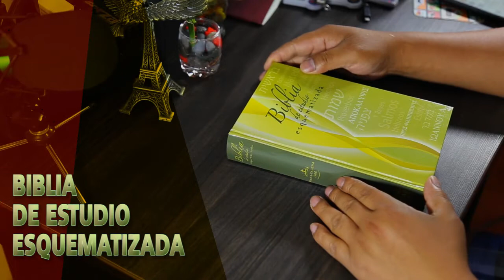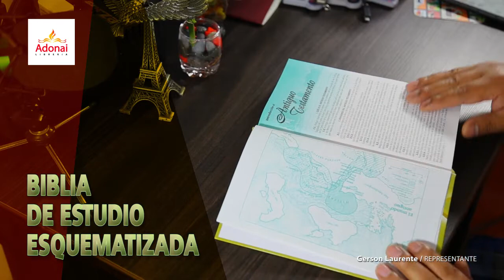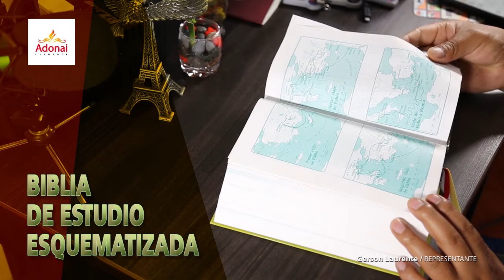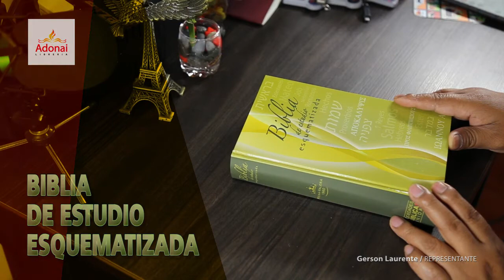Conociendo La Biblia de Estudio Esquematizada / Librería Adonai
Únete a nuestro canal y descubre todos los BENEFICIOS para ti:
Gracias por visitar nuestras tiendas y estamos gustosos de servirles.
Atte. Ministerio Adonai.